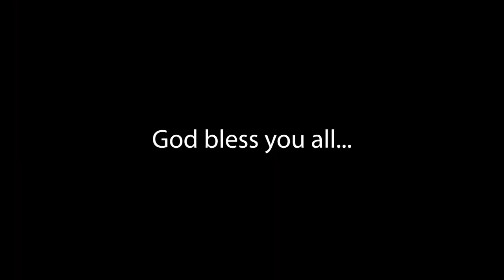#119 | Unknown Tongue অন্য ভাষা || Part - 2 || Ps Diganta Ali